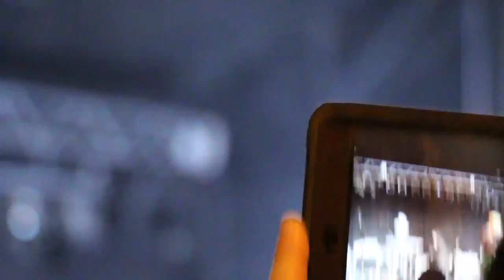R5 - "Crazy 4 U" [Live in Hershey] (Part 4/9)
R5 performs "Crazy 4 U" LIVE in Hershey, PA on 12/31/13